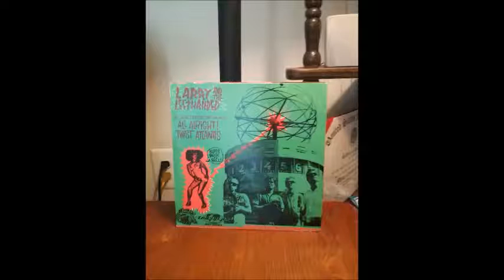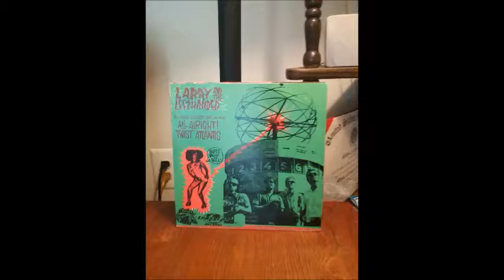Larry And the Lefthanded-All Alright and Twist Atlantis on vinyl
Side A: All Alright! Side B: Twist Atlantis